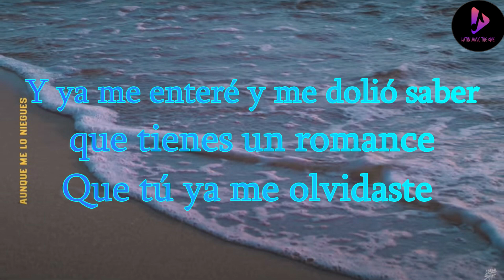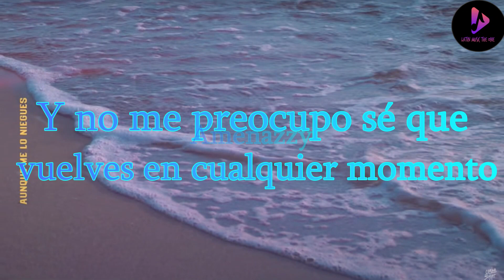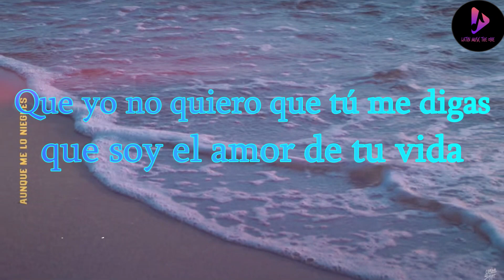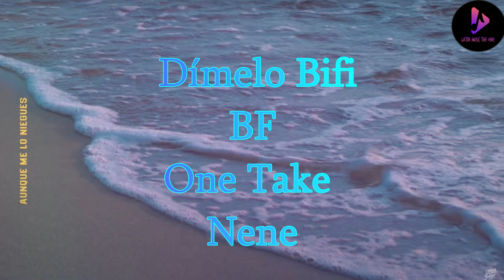Aunque Me Lo Niegues - Corina Smith x Amenazzy (LETRA/LYRICS)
🎶 Aunque Me Lo Niegues - Corina Smith x Amenazzy🎶